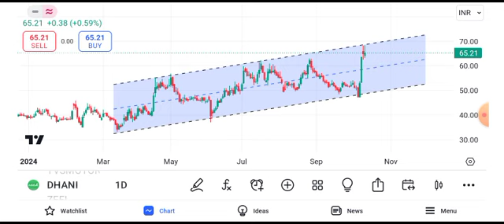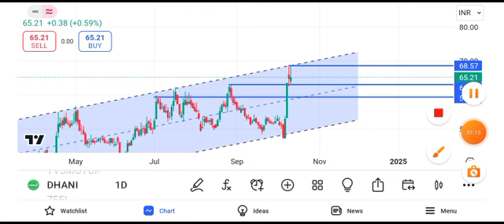dhani Services share news today || dhani Services share latest news today